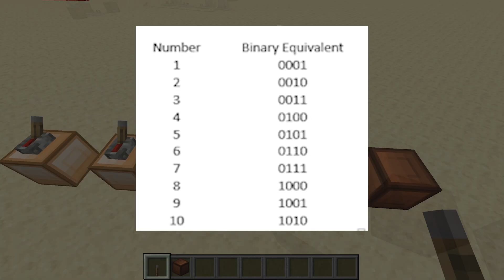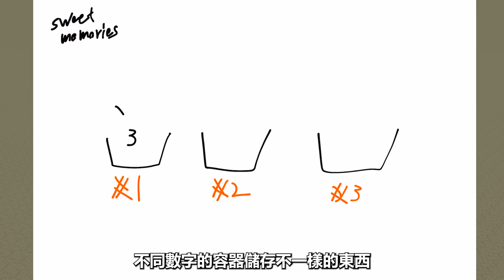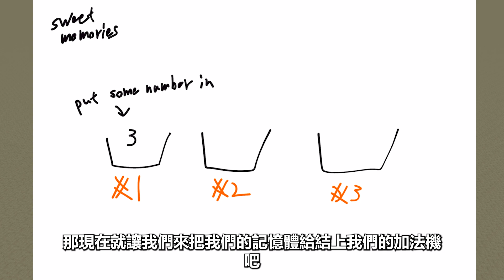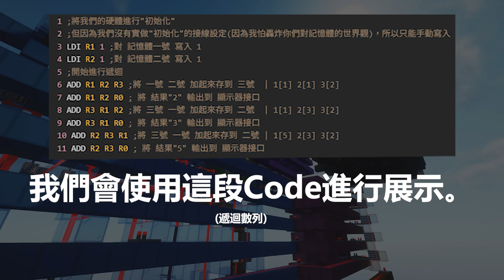我是怎麼在麥塊裡做出電腦的?10分鐘帶你了解一下(`・ω・´)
這部寫的時候感覺可以做得更好，所以重寫了幾次
剪的時候又感覺可以做得更好，又改了幾次
現在完工了，覺得可以做得更好，所以再來重寫一遍
我感覺我開始略懂硬體了。

如果你不知道，這個頻道經營3年目前總收入只有1萬出頭，主播快餓死了。
所以請幫助主播購買他的晚餐，還有鹹酥雞加大(可能才是重點)。
00:00 開場
00:18 電腦是如何運作的?
01:26 電腦在Cooking的地方(ALU:運算單元)
02:00 電腦裡的數字是什麼樣子? (Binary:二進制)
03:30 電腦該怎麼儲存資料?和repeater lock(Register:暫存器)
06:12 電腦是如何儲存code的? (instruction memory)
07:59 電腦是如何自己運作的? (counter&clock)
10:13 電腦運作的演示

歡迎來我的Discord群裡坐坐！
又或者也可以透過Discord跟我聯絡 ID morning_kb